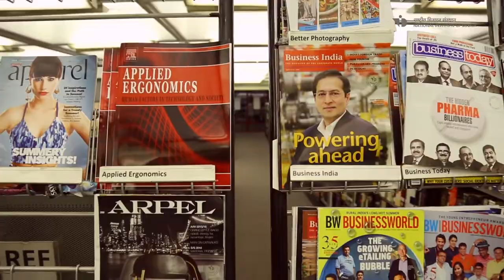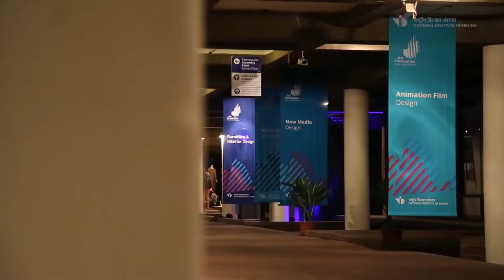NID Entrance Preparation | NID Campus tour | National Institute of Design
National Institute of Design is internationally acclaimed as one of the finest educational and research institutions for Industrial, Communication, Textile and IT Integrated (Experiential) Design. It is an Institute of National Importance under the DIPP, Ministry of Commerce and Industry, Government of India.

NID’s vision is to emerge as a global leader in Design Education and Research and become a torchbearer for innovative design directions in the industry, commerce and development sectors. NID’s trans disciplinary environment consisting of 20 diverse design domains helps in creating innovative and holistic ecosystem for design learning.
The overall structure of NID’s programme is a combination of theory, skills, design projects and field experiences supported by cutting edge design studios, skill & innovation labs and the Knowledge Management Centre.

Sponsored design projects are brought into the classroom to provide professional experience. Interdisciplinary design studies in Humanities widen the students’ horizons and increase general awareness of contemporary issues.
National Institute of Design offers professional education programmes at Bachelors and Masters level with five faculty streams and 20 diverse design domains. NID has established exchange programmes and ongoing pedagogic relationships with over 50 overseas institutions. NID has also been playing a significant role in promoting design.
The Professional Education at NID has both Bachelors and Masters Programmes— Bachelor of Design (B.Des.) of 4 years duration for students after 10+2 or equivalent like AISSCE/ IB/ ISC, and Master of Design (M.Des.) of 2 ½ years duration for graduates from various domains specific to each discipline.

NID offers a wide spectrum of design domains while encouraging transdisciplinary design projects. NID is a unique institution with many problem-solving capabilities, depths of intellect and a time-tested creative educational culture in promoting design competencies and setting standards of design education.

A unique feature of NID’s design education programme is the openness of its educational culture and environment where students from different faculties and design domains interact with each other in a seamless manner. The benefit of learning in such a trans-disciplinary context is immeasurable.

Ahmedabad Campus
Hostel accommodation is provided to all out-station B.Des. students who are enrolled in programmes at Ahmedabad campus. Hostel accommodation for B.Des. students is provided for the first seven (7) semesters only. B.Des. Students with homes in Ahmedabad would not be eligible for hostel accommodation.

M.Des. students enrolled in programmes at Ahmedabad campus are required to make accommodation arrangements outside campus on their own.

Gandhinagar Campus
At the Gandhinagar campus of NID, hostel accommodation is provided to all out-station M. Des. students who are enrolled in programmes at Gandhinagar campus. Hostel accommodation for such M. Des. students at Gandhinagar is provided for the first four (4) semesters since the last (5th) semester of the M. Des. programme is expected to be spent in industry.

Bengaluru Campus
The programmes available at Bengaluru campus are nonresidential. All students enrolled in programmes at the Bengaluru campus are required to make accommodation arrangements outside the campus on their own. NID would be happy to provide information to students on accommodation available outside the campus.

The Student Activity Committee functions through its various committees, dealing with the Canteen, Sports, Entertainment, and through groups which plan social and cultural events. Recreational facilities for ‘net games’ and campus fitness centre with aerobic facilities are available in the Institute within the campus.

Medical Facilites
The NID doctors (including one Lady Doctor) visit the campus clinic everyday and can be consulted in the consultation room in the campus. NID does not have hospitalisation or isolation facilities available on the campus. Arrangements may be made for hospitalisation at Government hospitals in Ahmedabad for any resident student to whom this is recommended by the Institute’s doctor.